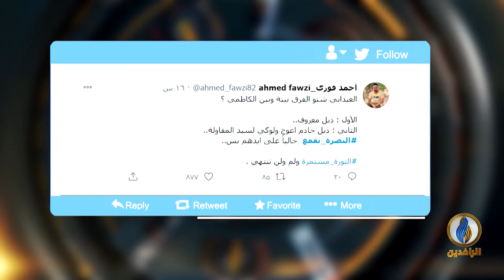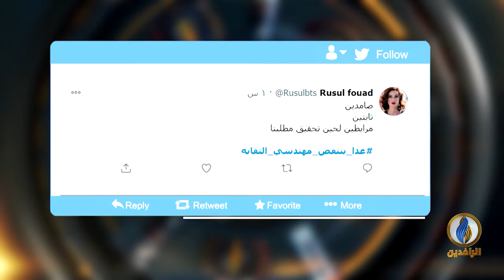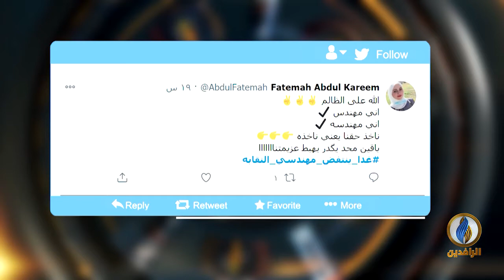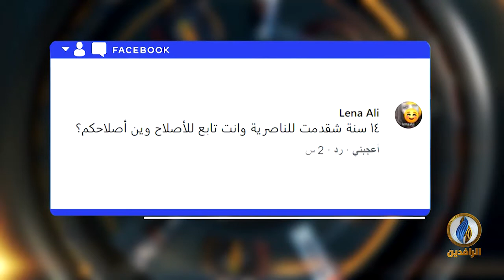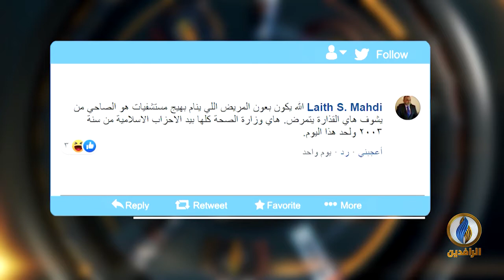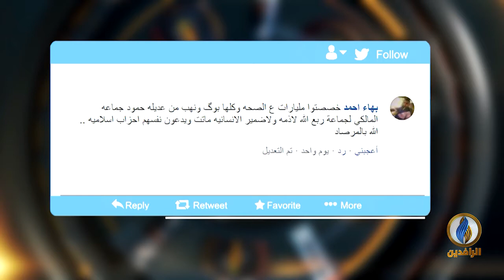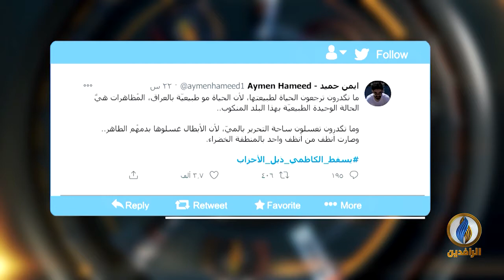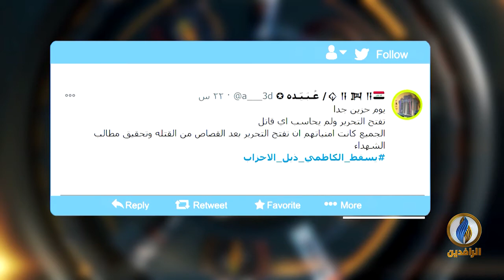تواصل_دوت_كوم | 1 - 11 - 2020